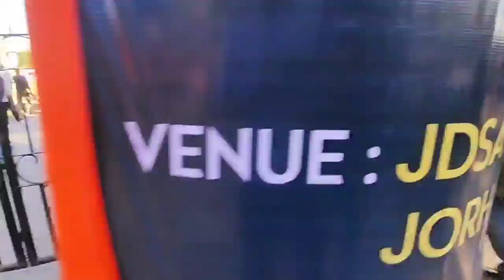Zubeen Garg 50th birthday celebration at Jorhat/ Part 1 / day vlog .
zubeen at jorhat
zubeengarg birthday
zubeen garg birthday special vlog
zubeen garg
zg at jorhat
zg birthday
[20/11, 19:22] priyanujbairagi: Zubeen Garg
Zg
Zubeen garg songs
Zubeen Garg birthday celebration
Zubeen garg live
Zubeen garg hindi song
Zubeen garg stage performance
Zg live
Zubeen garg songs
Maya
Mayabini
Protidine
[20/11, 19:32] priyanujbairagi: 2015 Anuradha "Esherenga Puhor" Geet Priyam Geet Priyam Solo
2016 Paglee "Tumar Hiyat" Arup Dutta, Anupam Saikia  Subasana Dutta
"Lajuki Lajuki Khujote"  Priyanka Bharali
2016 Gaane Ki Aane "Janu Janu" Zubeen Garg Parineeta Borthakur
"Gaanore Potharote" Zubeen Garg Sasanka Samir
"Dancing Tonight" Zubeen Garg Anindita Paul
"Gaane Ki Aane (Title Track)" Zubeen Garg Hiren Bhattacharya Parineeta Borthakur
2017 Dur "Xekh Hoi Kio" (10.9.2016) Siddharth Hazarika and Rahul Dev Nath  Barnalee Deuri
2017 Mission China "Mission China (Title Track)" Zubeen Garg Zubeen Garg Siddharth Hazarika, Rohit Sonar, Amit Paul
"Din Jwole Raati Jwole" Zublee Baruah
"Every Morning Comes" Joi Barua
"Mero Mayalaai" Sasanka Samir Satabdi Borah
"Naino Se Nikalte (Reprise)" Sumit Acharya Turi
2017 Konwarpurar Konwar Kobita Kenekoi Likhe Arup Dutta  Subasana Dutta
2017 Priyar Priyo Priyar Priyo Zubeen Garg Diganta Bharati Neel Akash, Kumar Bhabesh
O Priya Zubeen Garg Siddharth Hazarika, Bornali Kalita, Ritrisha Sarma
Akuli Bikuli  Nahid Afrin
Priyar Bosono Sasanka Samir Mayurpankhi
2018 Hosa Prem "Hosa Prem Disco song" Babli Haque Rekibul Hassan Ananya Mukharjee
2018 Raktabeez "Dhire Dhire" Palash Surya Gogoi Palash Surya Gogoi Deeplina Deka [292]
2018 The Underworld "The Underworld" Zubeen Garg Rahul Gautam Sharma Rahul Gautam Sharma [293]
"Ulahe Abore" Goldie Sohel, Kaveri Singh, Parineeta Borthakur [294]
"Jatonare" Sasanka Samir Ananya Dutt [295]
"Superman" Solo [296]
"Thora Sa Theher Ja" Goldie Sohel Parineeta Borthakur [297]
"Tupa Tupe" Mausam Gogoi Mausam Gogoi, Satabdi Borah [298]
2018 Nijanor Gaan "Nijanor Gaan" Jatin Sharma Sasanka Samir Solo [299]
Neelate Luka Bhaku Rajdweep Rupjyoti [300]
2019 Ratnakar "Ratnakar" Zubeen Garg Sasanka Samir Joshua Queah, Synicah [301]
"Eta Kotha" Harchita Bhattacharya [302]
"Bhal Puware" Rahul Gautam Sharma Satabdi Borah [303]
"Koli meliley" Navanita Sharma Bora [304]
"Rati Rati" Zubeen Garg Gayatri Hazarika [305]
2019 Kanchanjangha "Kanchanjangha" Zubeen Garg Jyoti Prasad Agarawala Rahul Gautam, Aum S. Varenyam [306]
"Dhulikona" Sasanka Samir Zublee Baruah, Panchana Rabha [307]
"Priti bhora" Gayatri Hazarika [308]
"Priti bhora 2" Mansi [309]
"Panchana" Sasanka Samir & tradational Panchana Rabha [310]
"Rikto Xikto" Punam Nath Rahul Gautam Sharma, Gauranga [311]
2019 Bandhu "Bandhu" (Title Track) Partha Ibson Lal Baruah Solo [312]
2019 Pratighaat "Pratighaat" (Title Track) Zubeen Garg Sasanka Samir Solo [313]
2020 Raajneeti "Inquilab" Jayanta Kakati Rahul Gautam Sharma
(Rap: Minimi)

Solo
(Rap: Minimi)

[314]
2021 Chandrawali "Aserenga Senehi (Title Track)" Ajoy Phukan Ajoy Phukan Prakriti Sarma [3]
"Xopun Xopun"  Subasana Dutta [4]
2021 Lankakanda "Vande" Rahul Gautam Sharma Rahul Gautam Sharma Solo [315]
"Regez Gez" Mrinal Baishnab Mrinal Baishnab Solo [316]
2022 Dada Tumi Dusta Bor  Alaap Dudul